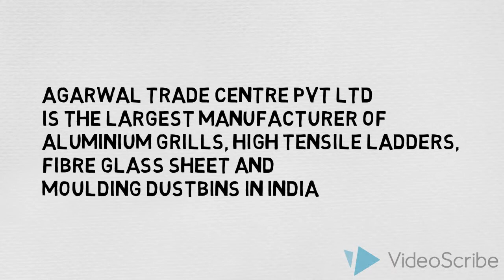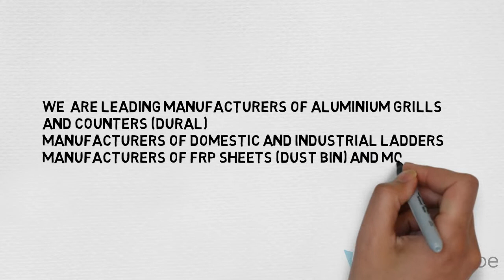test agarwal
test